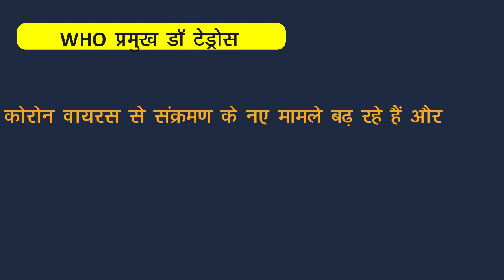Corona संकट अभी और खतरनाक रूप लेने वाला है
World Health Organization (WHO) has warned once again that the number of cases of coronavirus across the world has crossed one crore 30 lakh. The institution has said that if the fundamentals are not followed, then this crisis will go from bad to worse. WHO chief Dr. Tedros Adnom Gabriel said that many countries in the world are going in the wrong direction in dealing with Corona. Dr. Tedros said that new cases of infection with the Coron virus are increasing and this proves that the precautions and remedies being talked about are not being followed.